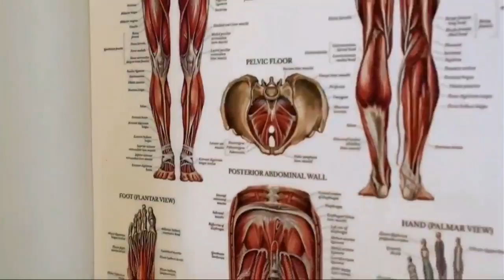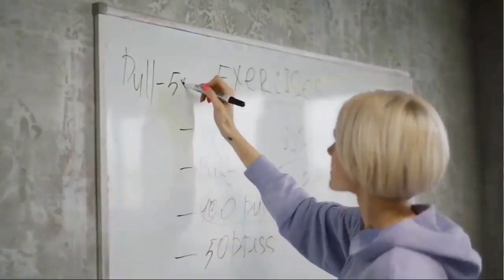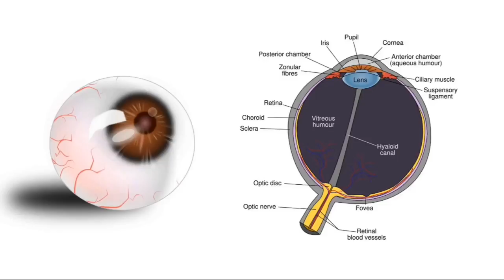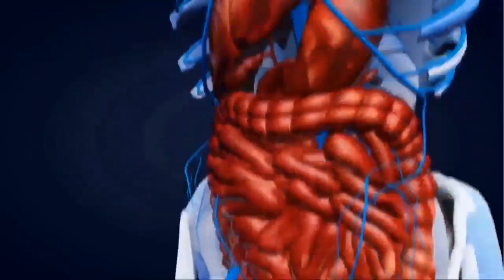3 Deficiency Of Vitamin B1 In Urdu | Health Hacks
3 Deficiency Of Vitamin B1 In Urdu | Vitamin B1 | Health Hacks